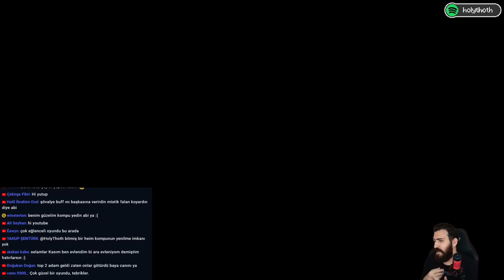2. AŞAMADA 5 EJDERÎ AÇTIM!! | HOLYTHOTH TAKTİK SAVAŞLARI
Bir şey alırken siparişi tamamlamadan önce MOBİLDEN benim linkime tıklayıp ardından satın alma işlemini gerçekleştirirseniz bana katkı sağlamış olursunuz. 🙏🙏